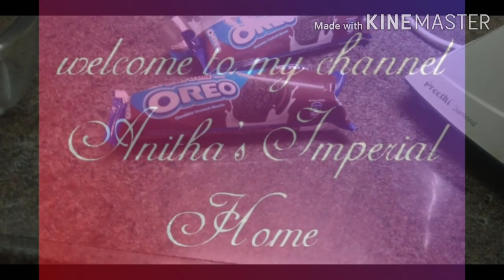I prepared Oreo Cake First Time 😋